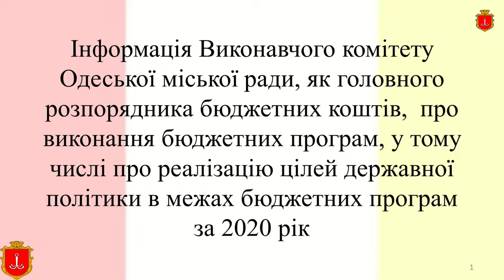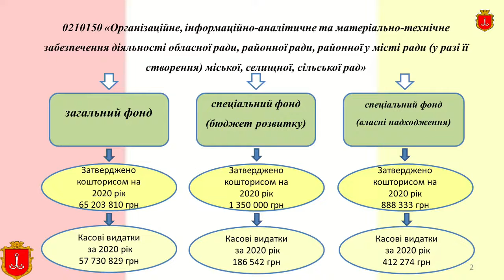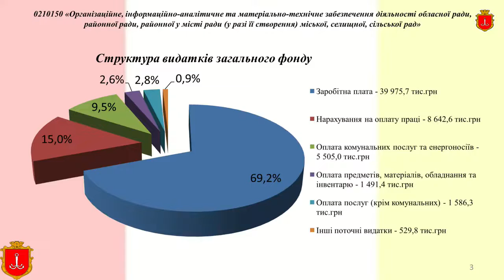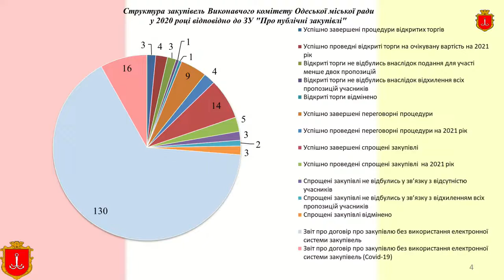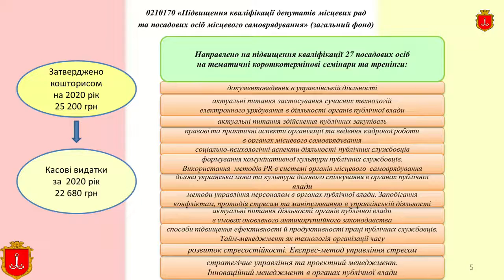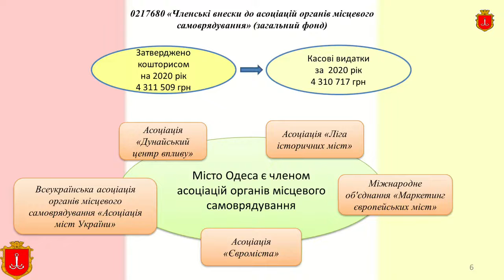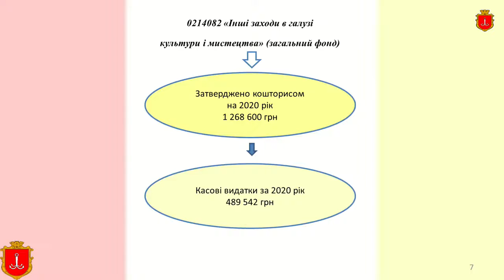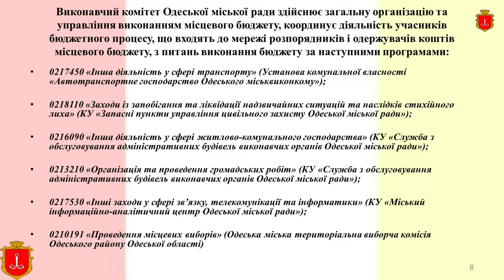Інформація Виконавчого комітету Одеської міської ради про виконання бюджетних програм за 2020 рік